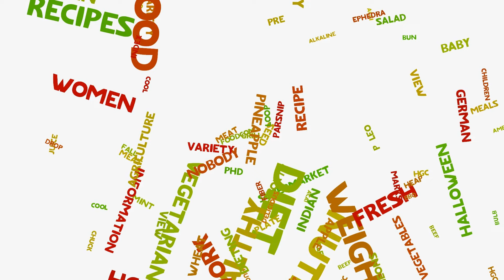5 Obvious Signs You Are Winning At Life (Is This You?)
5 Simple But Powerful Signs You Are Winning At Life.  Watch not to continue unlocking your WINS!